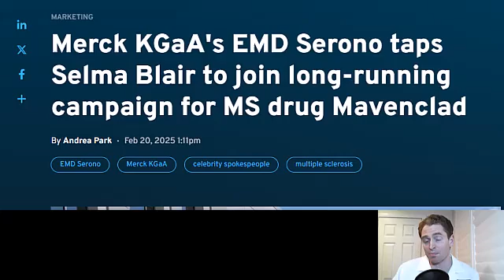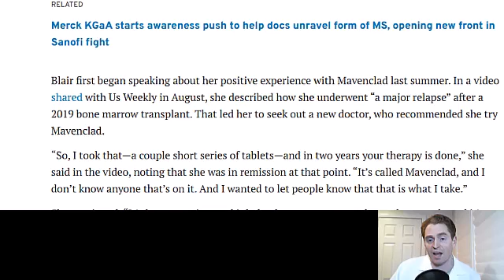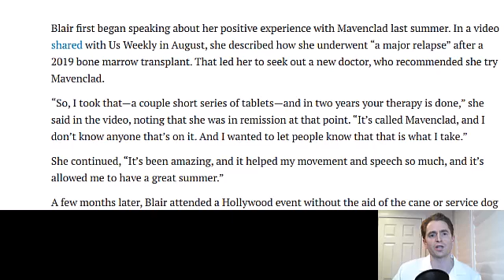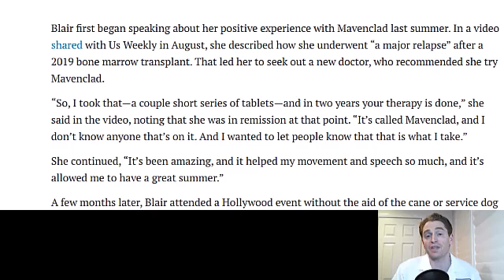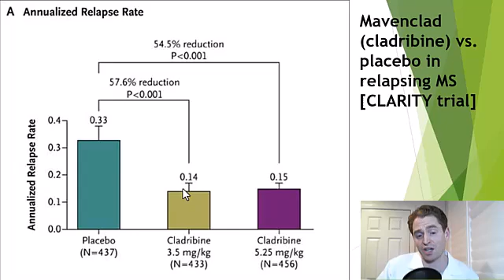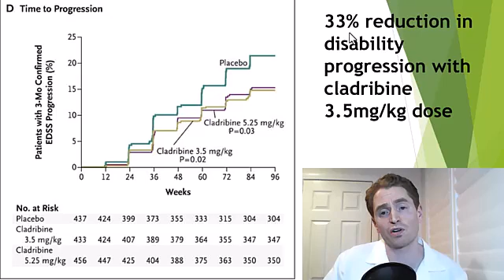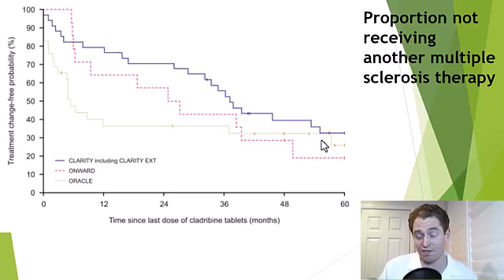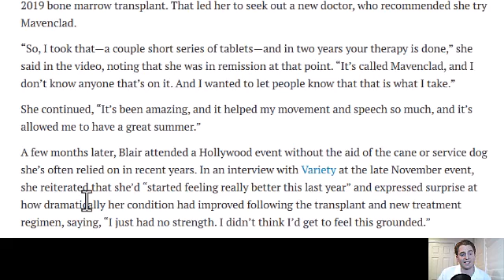Selma Blair Update: Stem Cells Failed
Selma Blair, the American actor form "Legally Blonde" and the Hellboy series describes that after initial improvement from hematopoietic stem cell transplant in 2019, years later, she had a "major relapse" and new MRI lesions and is now taking the medication mavenclad.  This video discusses the two treatments she received and the current update of her symptoms.

Long-term effectiveness in patients previously treated with cladribine tablets: a real-world analysis of the Italian multiple sclerosis registry (CLARINET-MS) detailed video on cladribine
Selma Blair Shares Her Latest Multiple Sclerosis Treatment: ‘It’s Been Amazing’ (Exclusive)